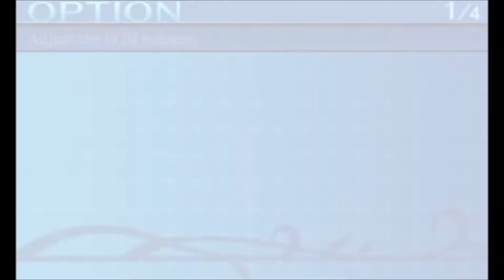Etrian Odyssey Untold - Armageddon vs Yggdrasil Core (Expert Classic)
I had this grimoire for Armageddon for quite a while but didn't really bother recording it because of Head Bind/Fear RNG. Instead of trying Fear/Muting Word, I just decided to double up, as I had two Armageddon grimoires. Ideally second unit should also be Dark Hunter alter-classed, but didn't want to bother with that.

Upper Stance and Peerless Stance both boost Almighty Damage. Clear Stance probably does too, but I didn't check, and Clear Stance doesn't matter for the damage boost when I have Peerless Stance (though Upper Stance does matter for damage).

Prelude boosts damage unconditionally, and Bloody Offense for some reason affects almighty, which is a distinguishing factor from War Cry. Yes, you could use that for Black Sabbath if you for whatever reason want to use that.

This took a while to record mainly due to Cranial Curse kept failing. Otherwise I may have given Prelude to Hexer to use Prelude 15 on top, but due to the failures during testing, I decided instead to burn Boost on Cranial Curse.